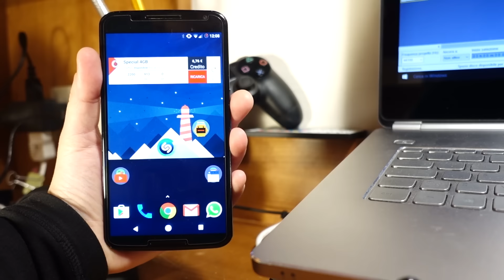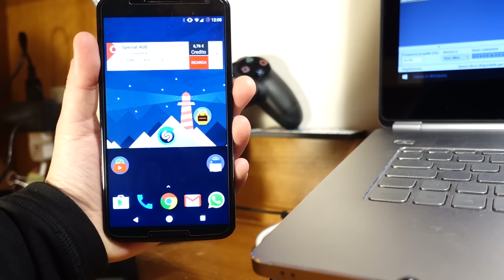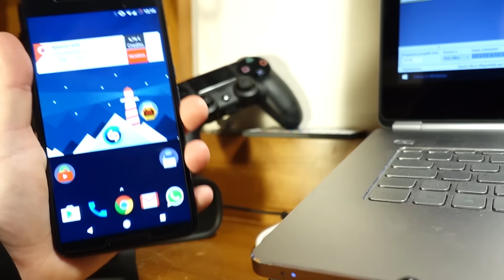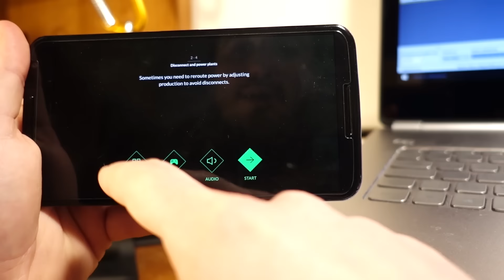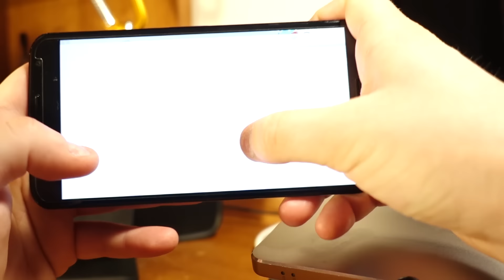I migliori giochi per Android - Gennaio 2017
Proviamoci: 200 LIKE e il prossimo mese ci sarà il quarto gioco, mentre 250 LIKE per un BONUS! Vi va di provare? ;-)
Come sempre consigliateci nei commenti anche nuovi giochi da provare!

I giochi che vi proponiamo per questo mese sono:
- Robots
- Balance
- Highway Traffic